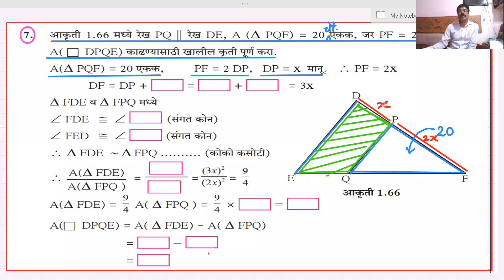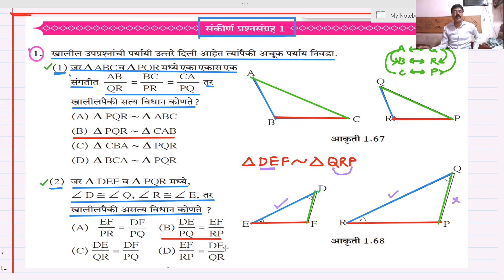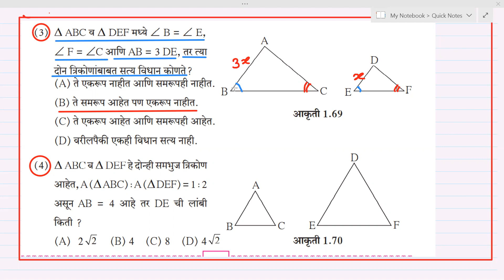L23,वी, गणित 2, प्रकरण 1, समरुपता.